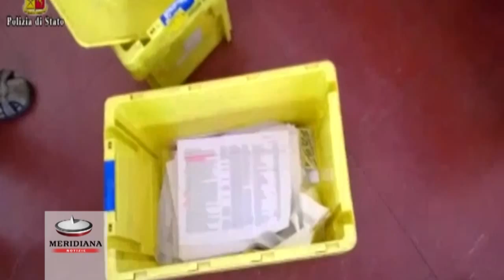Truffe ai correntisti di Poste Italiane, 11 in manette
Un'operazione su vasta scala messa in atto dalla Polizia di Stato in stretta sinergia con Poste Italiane S.p.A. sul fronte dei reati in danno dello stesso Ente, e che ha interessato diverse province del territorio nazionale.